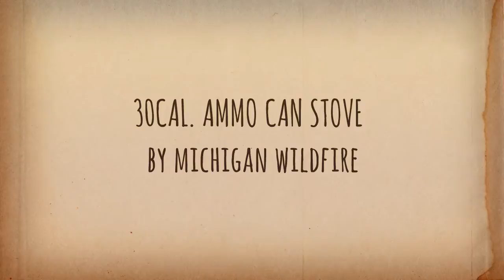30Cal ammo can stove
My short movie on the making and first test fire